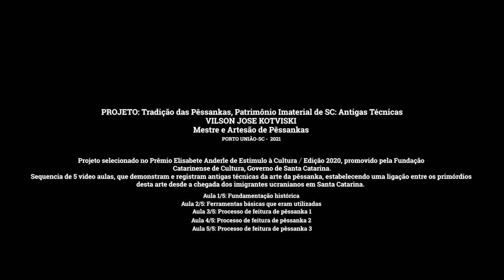Tradição das Pêssankas, Patrimônio Imaterial de SC. Aula 3: Processo de feitura de Pêssanka 1